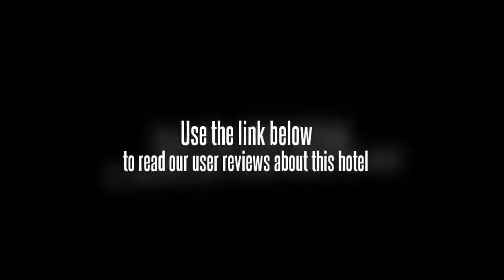Khaolak Countryside Resort & Spa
Khaolak Countryside Resort, individual paradise with 71 cozy rooms divide 36 Countryside rooms, 20 Deluxe rooms and 15 villa rooms Khaolak Countryside Resort is surrounded by a beautiful tropical garden landscaped and is located near to The Andaman Sea The coastline has so beautiful and gold sandy beaches with clear blue water of Nang Thong Beach.